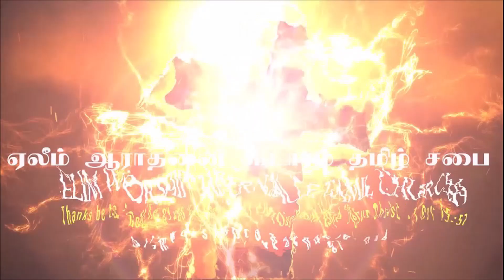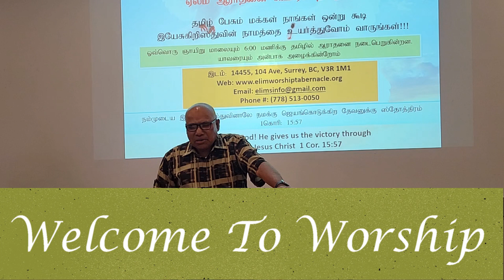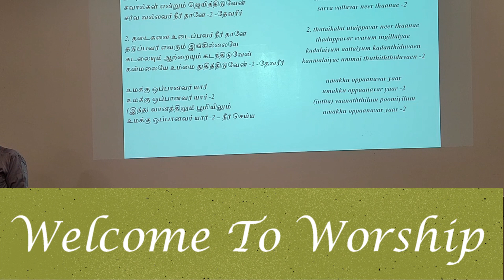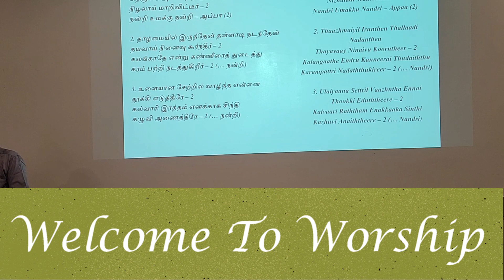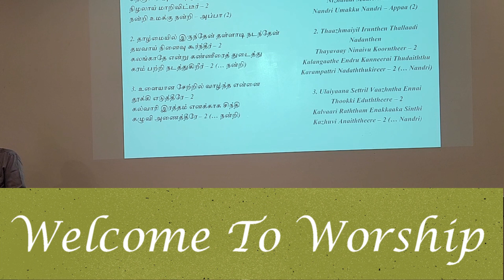Welcome To Worship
Elim Worship Tabernacle